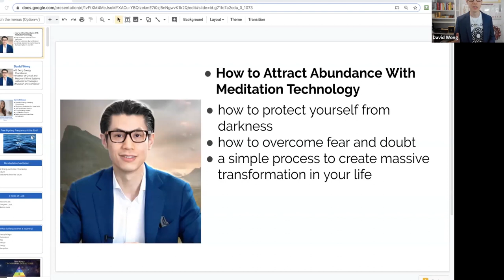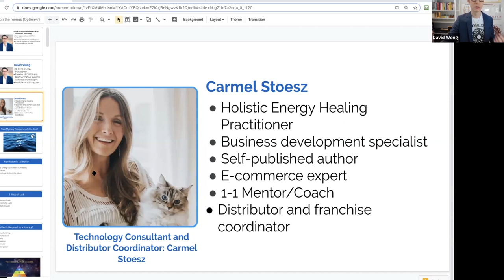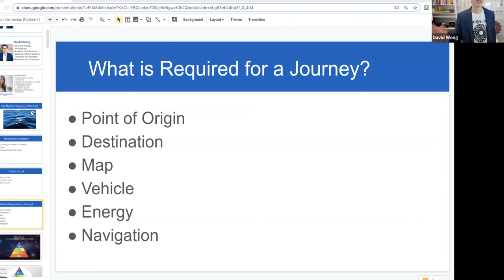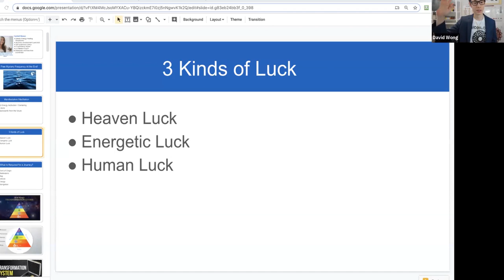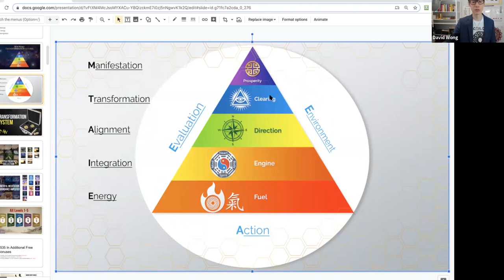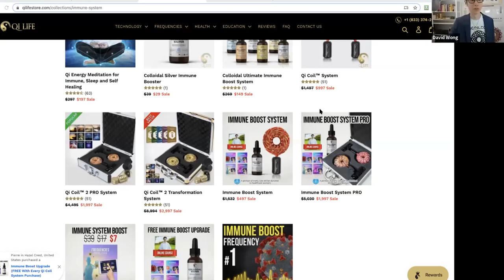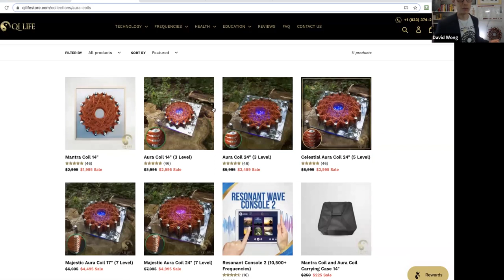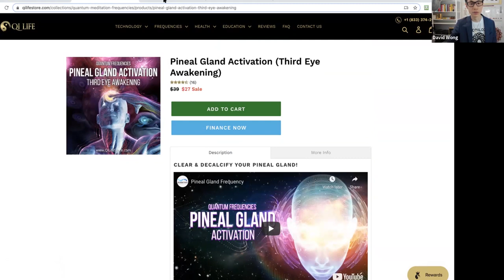How to Attract Abundance With Meditation Technology | Ep.1